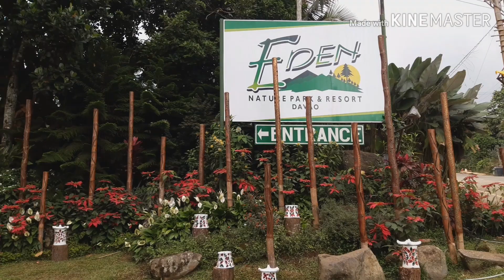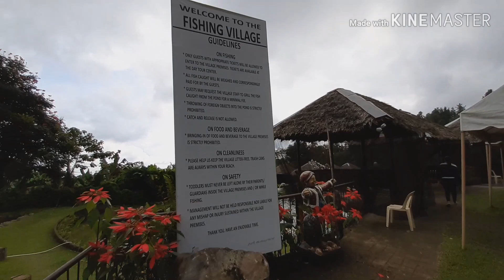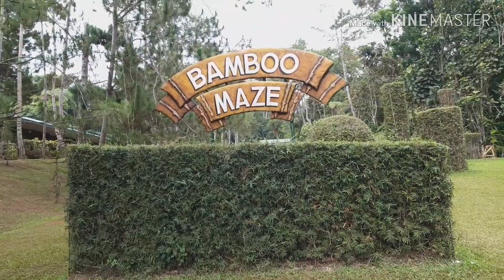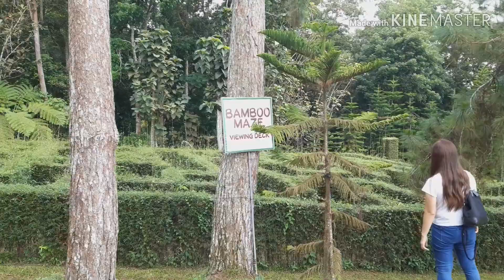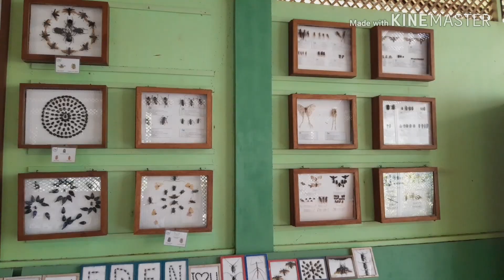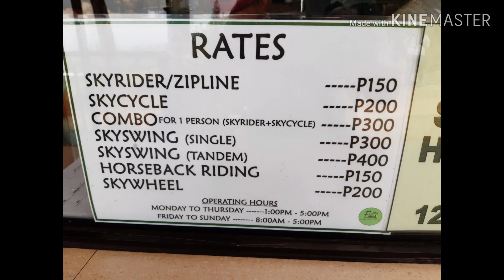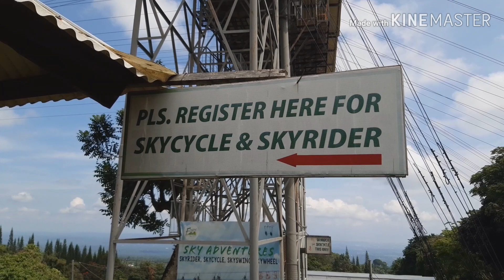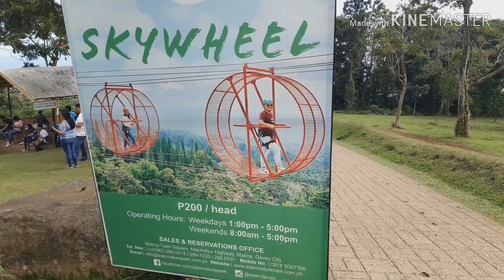The walking tour of Eden Nature Park Garden Resort, Toril Davao City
Amazing Davao please watch the vedio until the end and observe the beauty of Eden Resort...